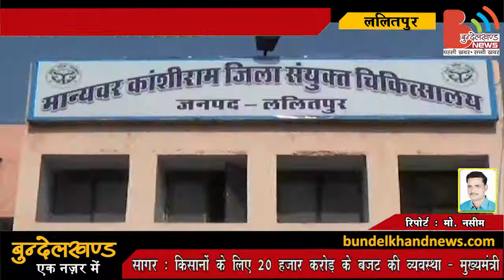ड्राईवर ने कहा 'पलटा दूँगा ट्रॉली' और उसने पलटा दी, पर क्यों ??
ललितपुर मे आज एक भीषण हादसा हुआ, हादसे के पहले ड्राईवर ने कहा था कि ट्रॉली पलटा दूँगा, और उसने कर दिखाया, पर ऐसा क्यों किया उसने ??